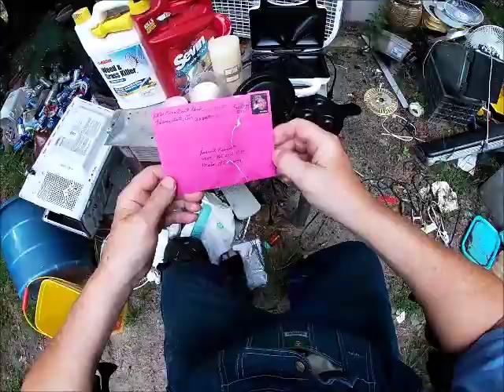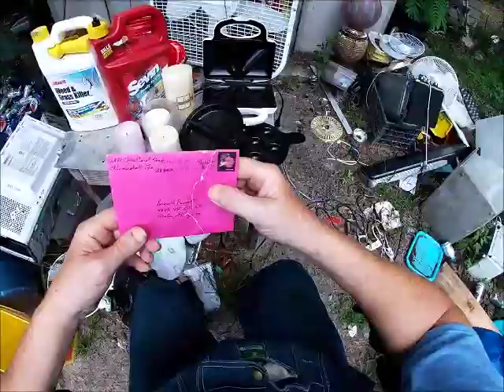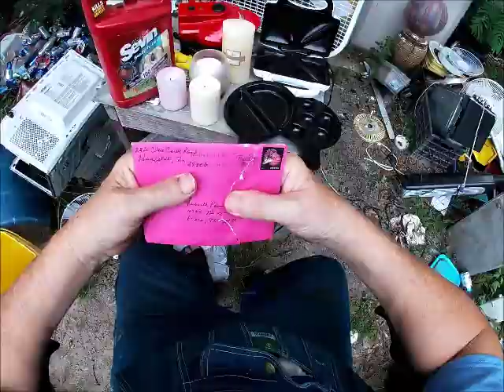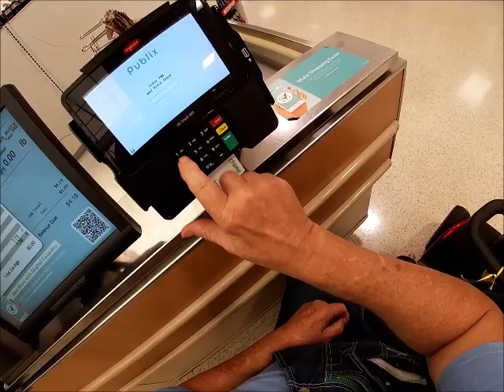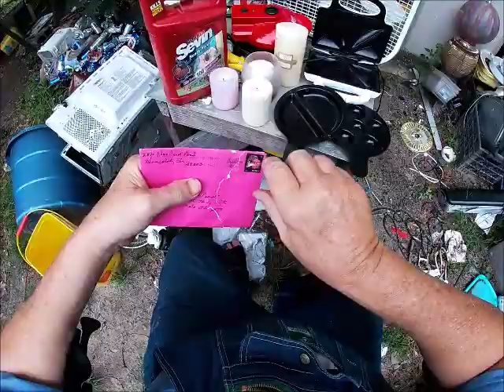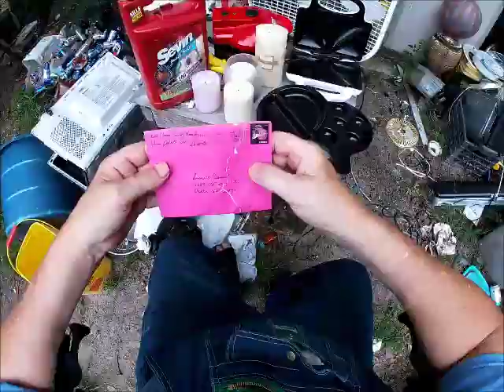3 LOADS FOR THE DOBBER AND A GIFT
Had A very good day trash Picking, 3 loads for my little scooter. Really had a ball scoring that stuff Got home and a lady had got some of my mail by mistake and returned it to me, It was a card from "I'm Not Chuck" and a nice gift. Seems like a lot of u tubers are liking me and I'm trying to figure out why.